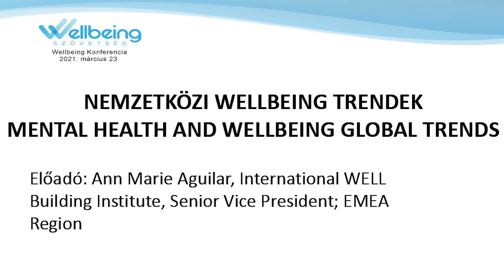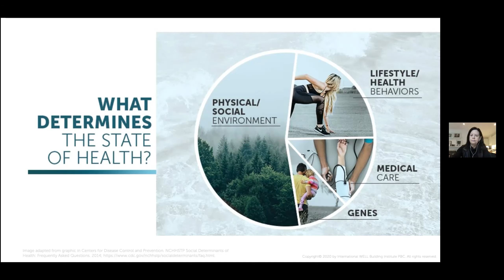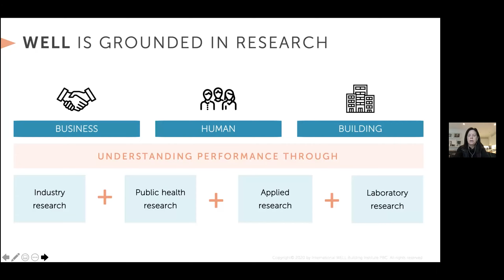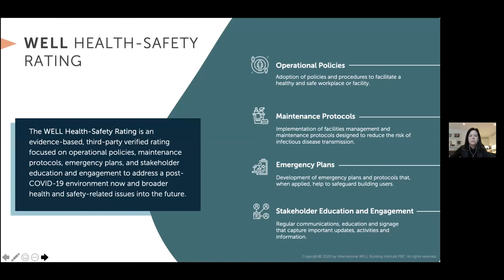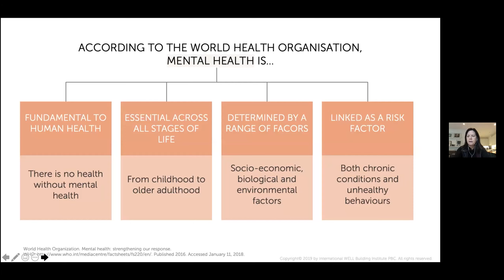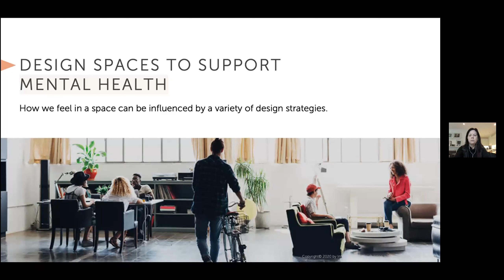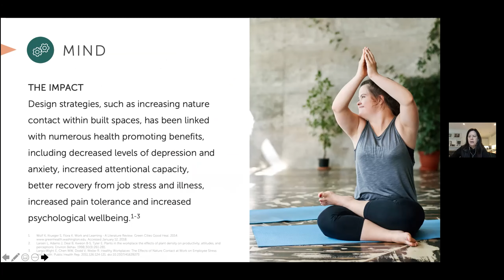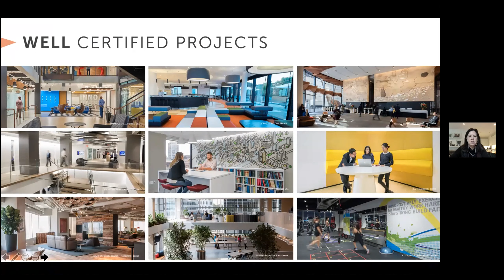Nemzetközi wellbeing trendek 2021 - Ann Marie Aguilar - WELLBEING Konferencia 2021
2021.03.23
A wellbeing gondoskodásról számtalan gondolkodás és megtérülési számítás létezik. Itt volt az idő, hogy ebben is kialakuljon egy egységes álláspont arra vonatkozóan, hogy a  mentális-fizikai-és anyagi jólét hármas egysége alatt ki mit ért?
Ki hogyan méri ennek hatékonyságát? Az első Wellbeing konferencia nyitó előadását Ann Marie Aguilar IWBI, International WELL Building Institute Senior Vice President; EMEA Region tartotta, és a hármas egységből a főleg a fizikai jóllétre fókuszáló Well minősítés legújabb lépéseit mutatta be az érdeklődőnek. A well minősítés adat alapú és ilyen módon könnyen mérhető rendszere lévén kiválóan beépül a wellbeing értékek rendszerébe  igen jól visszamérhető módon.  Fogadjátok szeretettel angol nyelvű előadást. Kérdéseiteket a kommentben várjuk!